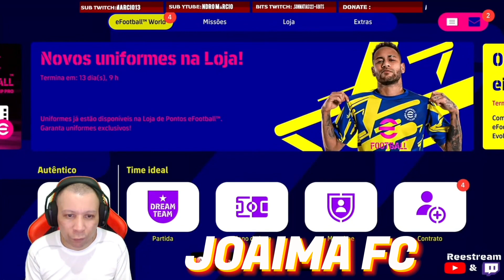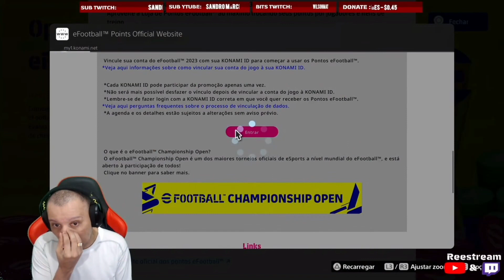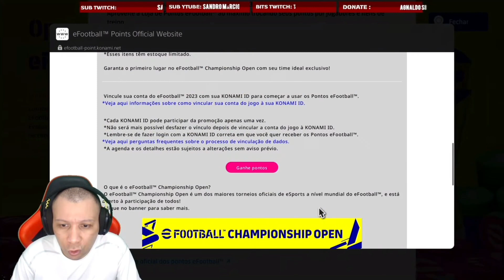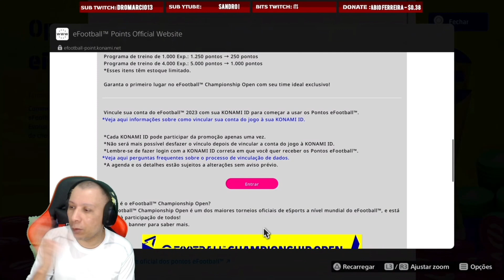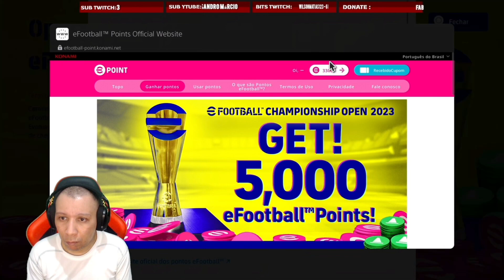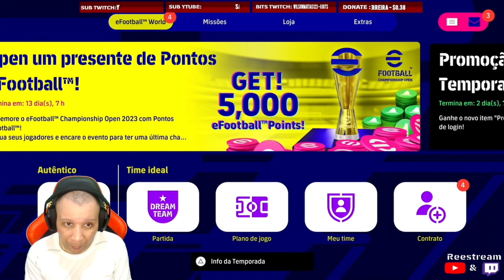eFootball2023 [PS5] - Garanta 5.000 efootball Points de graça, por tempo LIMITADO!